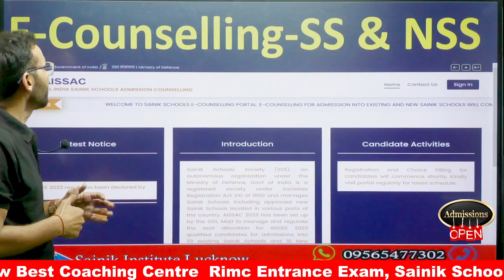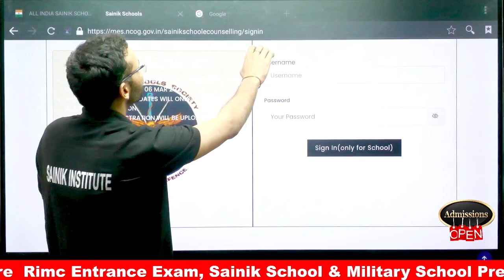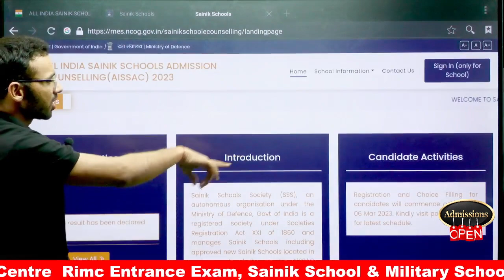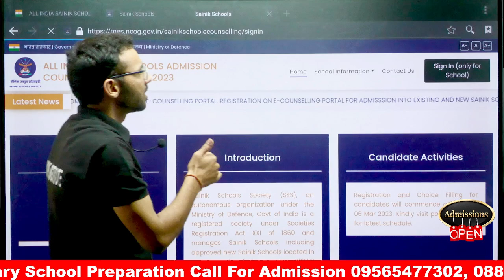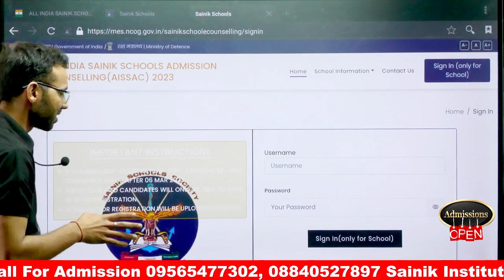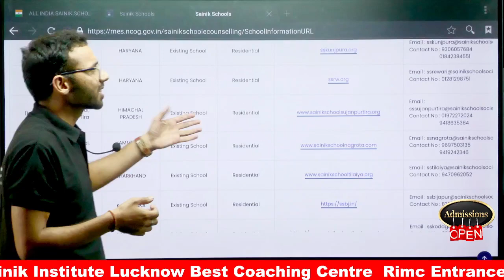Sainik School E- Councelling 20233 | Sainik School Result Upadate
Best Coaching Centre For Sainik School RIMC & Military School Preparation
sainik school result 2023
aissee 2023 result date
sainik school result
sainik school result 2023 kab aayega
aissee result 2023
sainik result 2023
sainik school coaching
sainik school
sainik school entrance exam result 2023
aissee 2023 result
result of sainik school entrance exam 2023
sainik school 2023 result
aissee
military school result 2023
Sainik School Satara (Maharashtra)
23 Odisha Sainik School Sambalpur*
24 Punjab Sainik School Kapurthala
25 Rajasthan Sainik School Chittorgarh
26 Rajasthan Sainik School Jhunjhunu
27 Tamil Nadu Sainik School Amaravathi Nagar
28 Uttarakhand Sainik School Ghorakhal
29 West Bengal Sainik School Purulia
30 Arunachal Pradesh Sainik School East Siang
31 Uttar Pradesh Sainik School Mainpuri
32 Uttar Pradesh Sainik School Jhansi
33 Uttar Pradesh Sainik School Amethi*
23 Odisha Sainik School Sambalpur*
24 Punjab Sainik School Kapurthala
25 Rajasthan Sainik School Chittorgarh
26 Rajasthan Sainik School Jhunjhunu
27 Tamil Nadu Sainik School Amaravathi Nagar
28 Uttarakhand Sainik School Ghorakhal
29 West Bengal Sainik School Purulia
30 Arunachal Pradesh Sainik School East Siang
31 Uttar Pradesh Sainik School Mainpuri
32 Uttar Pradesh Sainik School Jhansi
33 Uttar Pradesh Sainik School Amethi*
sainik school ka result kab aaega
sainik school update
aissee 2023 answer key
aissee cut off 2023
all india sainik school result 2023
how to see result of sainik school entrance exam 2023
military school result
rashtriya military school result
rashtriya military school result 2023
sainik school 2023 result date
sainik school cut off
sainik school entrance exam 2023 result
sainik school entrance exam class 6 in telugu
sainik school exam result
sainik school result 2023 telugu
aissee.nta.nic.in result 2023
How to check result of sainik school 2023
rms 2023 ka result kab aaega
sainik
sainik result